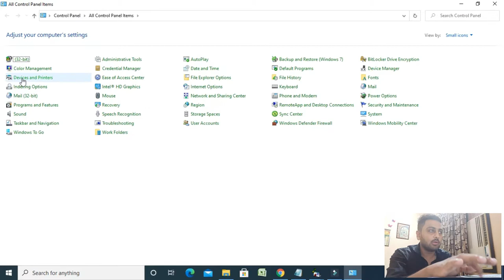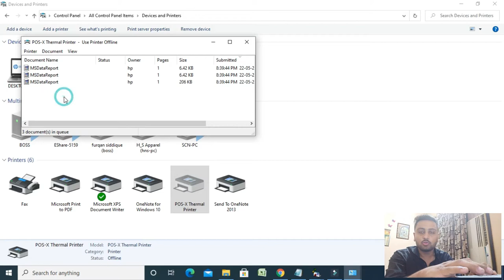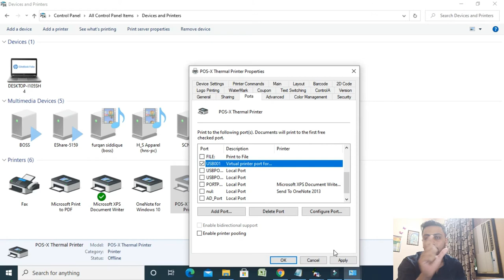Thermal Printer is Not Printing Anything - Printer 80mm Issue Fixed USB PORT Problem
Thermal Printer is Not Printing Anything - Printer Issue Fixed USB PORT Problem

Sometimes receipt printers seem to just stop working. This  video helps troubleshoot some of the common and easy fixes to receipt printer issues when they occur.